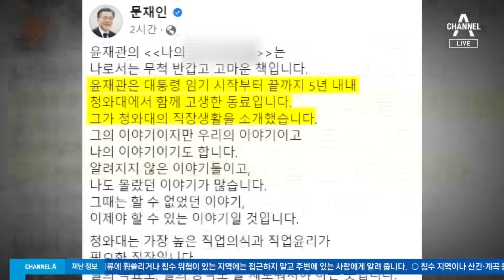“고압선 아래?”…무산 위기였던 ‘도보다리 회담’ | 뉴스TOP 10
“고압선 아래?”…무산 위기였던 ‘도보다리 회담’

윤재관 前 靑비서관, 저서에 정상회담 뒷얘기 공개
남북회담서 무슨 일?…'도보다리' USB 조사
3년 전 靑 "문재인, 발전소 영상 건네"

〈평일〉
08시 50분 김진의 돌직구 쇼
12시 00분 뉴스A 라이브
17시 20분 뉴스TOP10
19시 00분 뉴스A

〈주말〉
12시 00분 토요랭킹쇼·뉴스A 라이브
17시 40분 뉴스TOP10
19시 00분 뉴스A